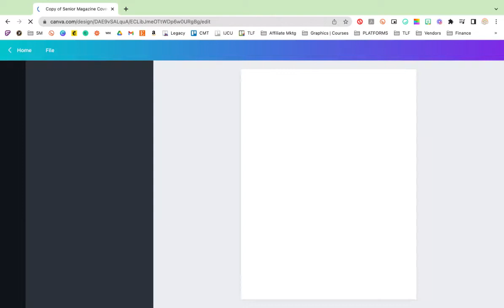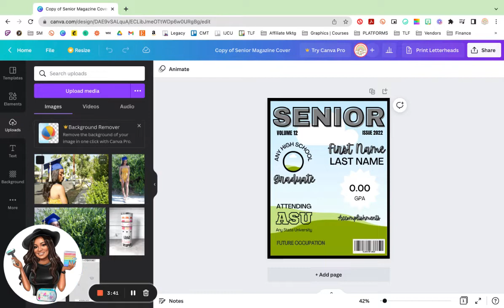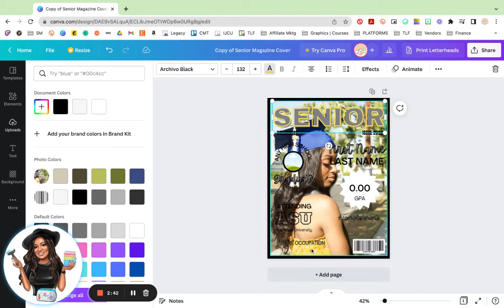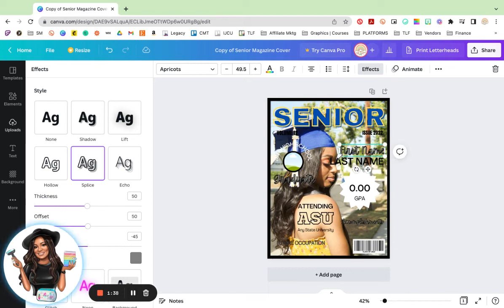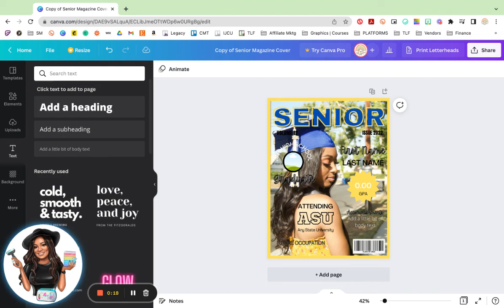Using our Magazine Cover Template for Canva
In this video we walk you through how to download, edit and customize Senior/Graduate Magazine Cover Templates for Canva.

Join our IJCU Small Business Academy where we help you BUILD, MANAGE AND SCALE your Creative Small Business.